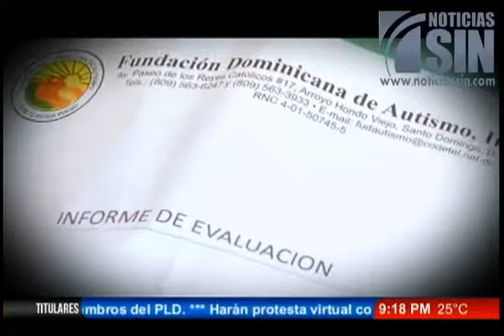Discapacitada física vive en deplorable situación y pide ayuda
SANTO DOMINGO, República Dominicana.- La desesperación y la angustia cada día más se adueñan de la vida de una mujer inválida de 48 años, que además de necesitar una prótesis para su pierna derecha pide ayuda para poder brindar asistencia a sus dos nietos quienes padecen de autismo.

Nuestra compañera Jessica Soriano se trasladó hasta el Almirante, de la carretera Mella, y nos cuenta más sobre esta conmovedora historia.